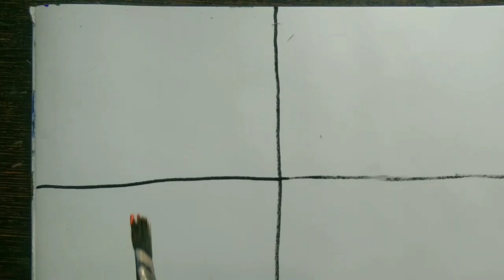🛑 New painting for beginners step by step | acrylic colour painting| easy painting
how to draw a New acrylic colour painting for beginners step by step for beginners . easy painting for beginners in easy step.

my querie
acrylic colour
acrylic colour painting
acrylic colour painting for beginners
acrylic colour painting for beginners step by step
how to draw
how to draw a painting for beginners
painting